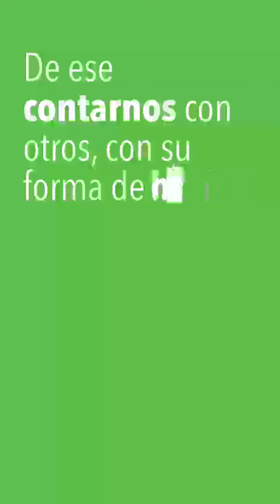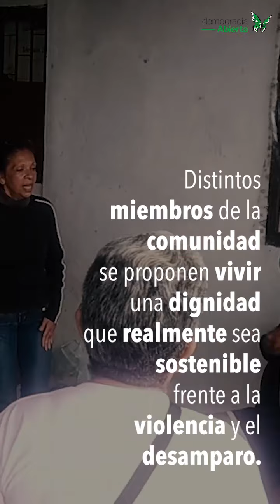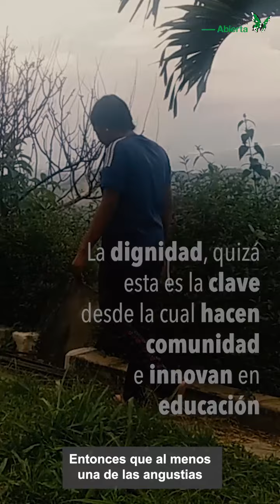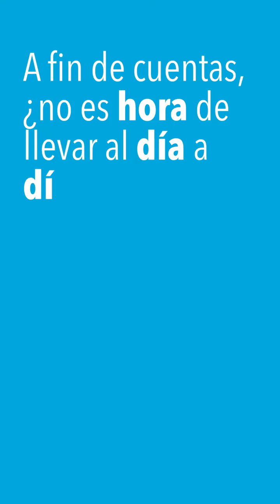Venezuela Frecuencia Autónoma | El que quiere contar, teje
“Quien quiere contar teje.”

Cuando escuchamos esta frase en una nota de voz sobre una actividad que Robzayda y Juancho tuvieron que suspender en su comunidad de El Naranjal cuando arrancaba la pandemia, supimos que estábamos frente a nuestra primera historia de Venezuela Frecuencia Autónoma.

Y es que, mejor frase para describir las fallas de nuestras democracias, imposible. Demasiado tiempo ocupamos en contar, en sumar votos, y muy poco en realmente tejer y articular.

En aquel entonces, nos sentíamos frente al tráiler de una película, algo así como “una pequeña comunidad, en medio de una emergencia humanitaria compleja, sacudida por oleadas de histórica violencia, amenazada por el autoritarismo, en medio de una pandemia… decide seguir ejerciendo su derecho a crear y vivir sus propias formas de organización, en correspondencia con el entorno, con la naturaleza, con su dignidad”

Al final, descubrimos que los resultados más democráticos quizá no están en las grandes épicas, sino en esa lírica que cada quien lleva como algo para compartir.